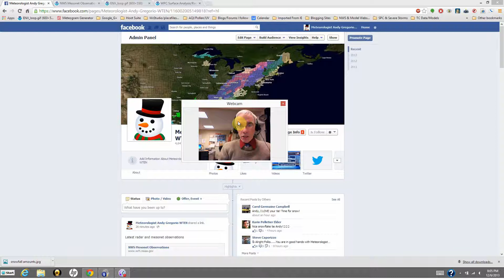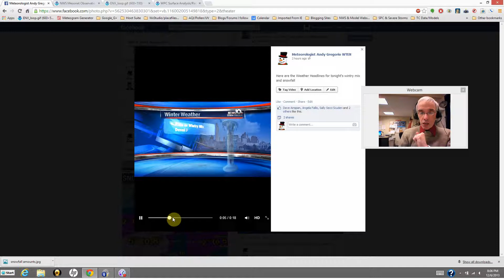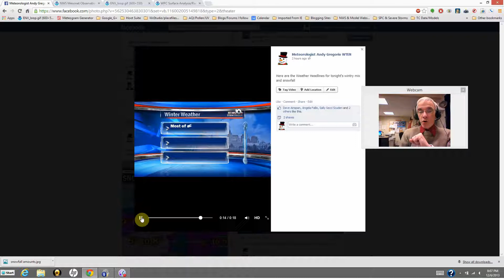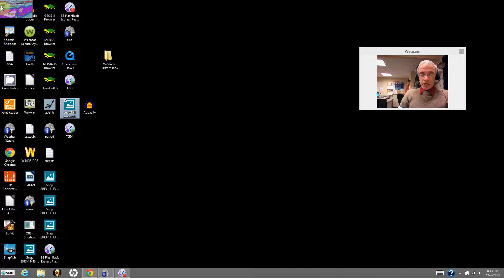Snow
Video update on Friday night weather for Eastern NY State and Western New England.